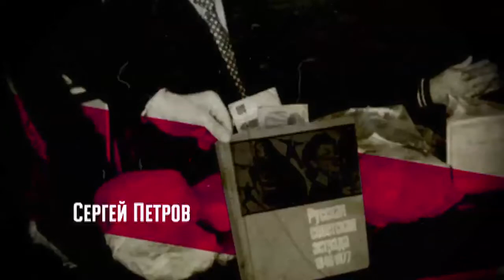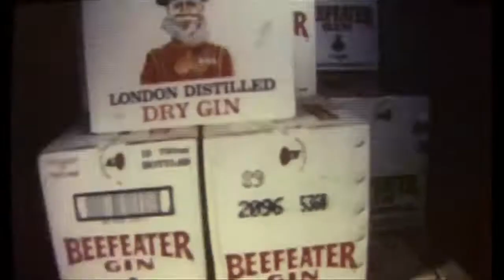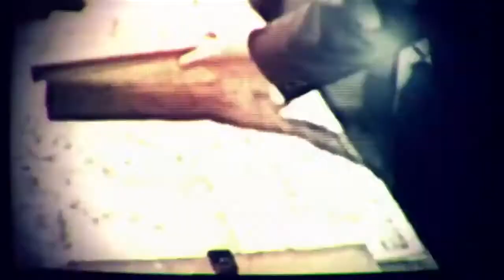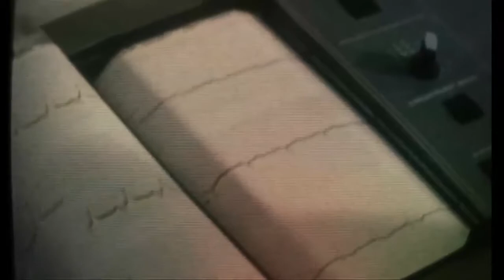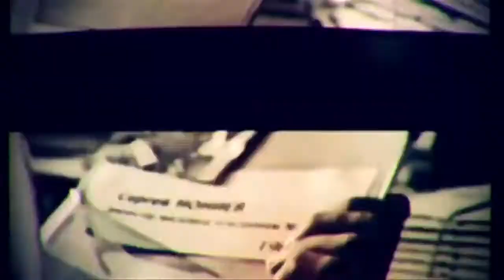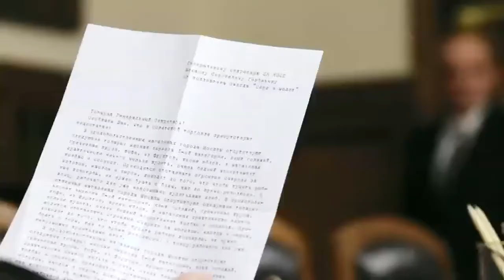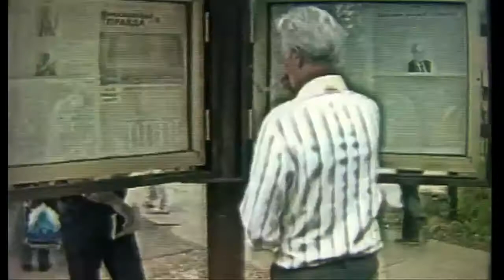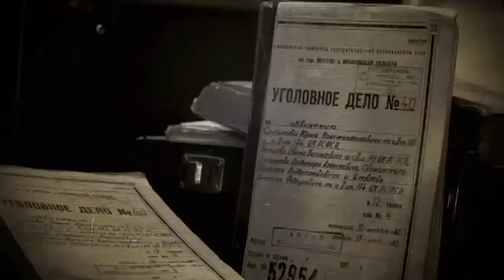Докудрама «Казнокрады». Торговая мафия.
ТОРГОВАЯ МАФИЯ
1983 год. По Москве прокатился слух, что на всех директоров крупных магазинов заведены уголовные дела. Кто-то схватился за голову, а кто-то вздохнул с облегчением: «наконец то накрыли торговую мафию!» На прилавках появились невиданные до этого сервелат, сгущенка и телячья вырезка. Платой за это благоденствие стала фигура «короля гастрономов» - Директора главного Елисеевского магазина №1 Юрия Соколова. Размах его деятельности по нынешним временам был невелик – конфисковали всего 250 тысяч. Но никто не знает, какие суммы остались в кабинетах, куда он регулярно носил заветные конверты и откуда раздался приказ о его расстреле.